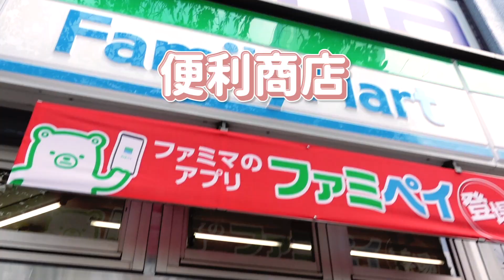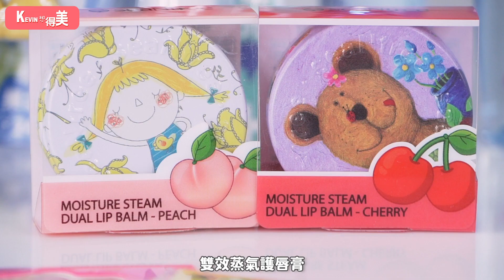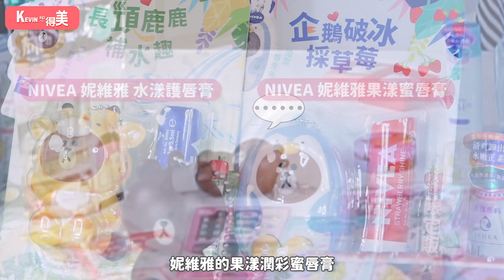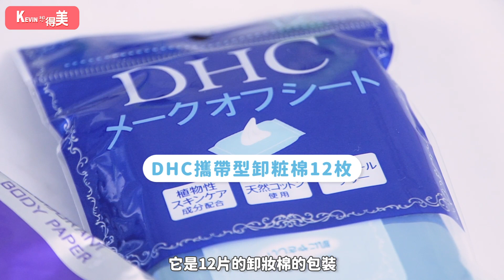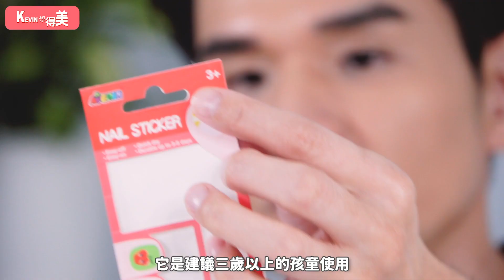便利商店開箱：隱藏版美妝好物 夏日清涼必備：洗顏慕斯、卸妝水、護手霜、護髮精華油、熊大護唇膏、精油膏、草本防蚊液 ll Kevin想得美 ll 2020 Convience Store Haul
哥我不只
全台灣密集度最高的超商，我也懂挖寶！！
還有 夏日清涼必備小物，但也不小心踩到雷惹。。。⏭ 3:45

▶本集開箱清單
專科超微米潔顏乳
專科超微米控油潔顏乳
專科超微米深層潔顏泥
專科超微米透亮卸粧水
超微米極淨卸粧乳
seaNtree熙萃蒸汽保濕雙色唇膏水蜜桃＆櫻桃
妮維雅水漾護唇膏
妮維雅果漾潤彩蜜唇膏-草莓
小甘菊經典護手霜
樂絲朵護髮油
卸粧棉 DHC
芙彤園仙女奇籃-奇妙薄荷防護膏
芙彤園仙女奇籃-奇妙草本精油膏
小不叮草本驅蚊噴霧
POYSIANMARKII酷比涼二合一清新薄荷精油棒
GATSBY體用抗菌濕巾冰涼果香
MAGIC COOL冰涼領巾
NAIL STICKER美甲裝飾貼
TATTO STICKER GLITTER紋身貼紙